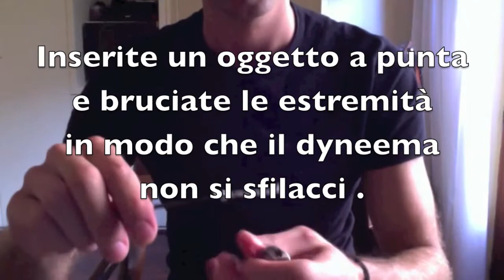Pesca sub tutorial (impiombatura) - Rafforzare punto di contatto tra asta e nylon.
Metodo suggeritomi da mio cugino ,che ho trovato molto utile .